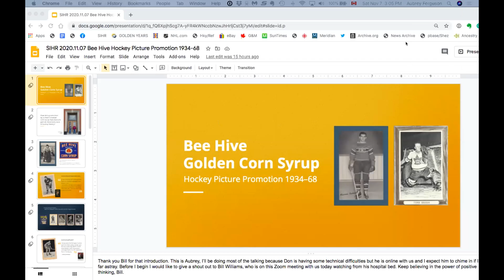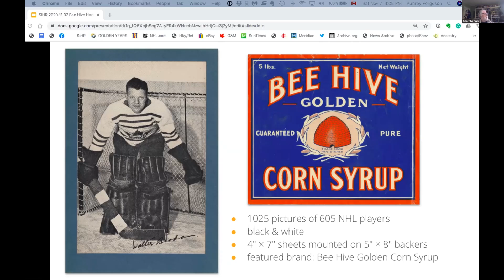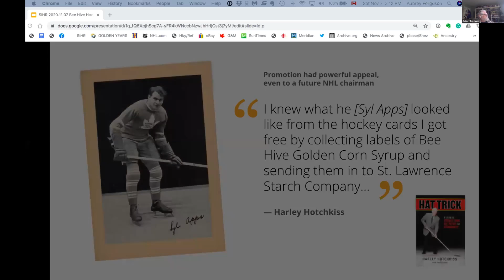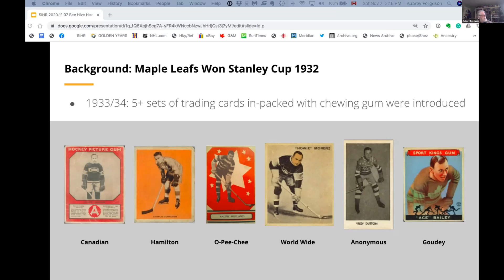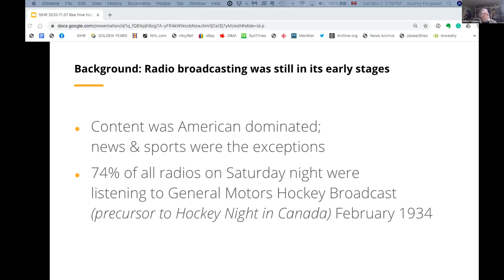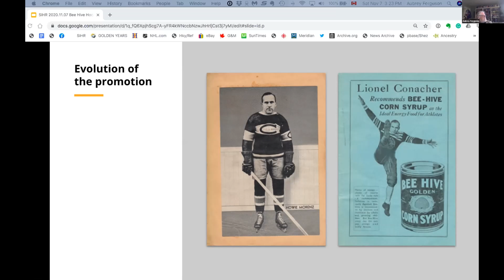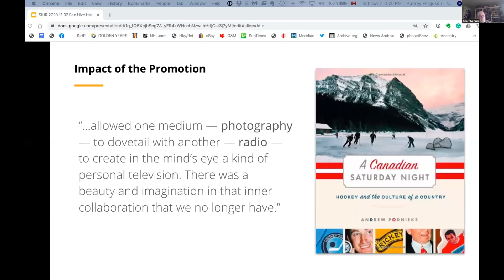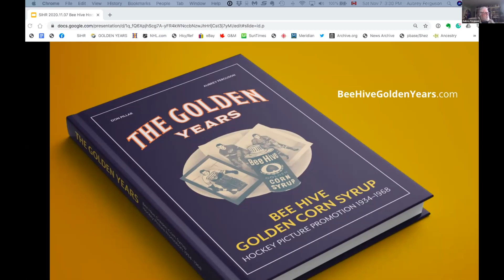Don Pillar and Aubrey Ferguson SIHR Fall 2020 Virtual Meeting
Don Pillar and Aubrey Ferguson SIHR Fall 2020 Virtual Zoom Meeting .
The Golden Years; The Bee Hive Collection